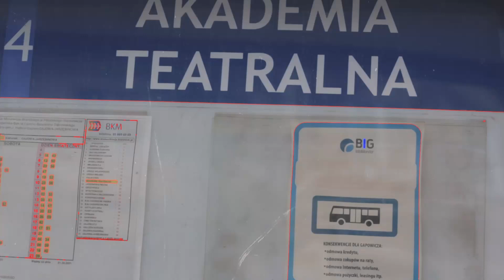100-lecie urodzin Wilka: klip inspirowany „Piosenką lalkarza” J. Wilkowskiego (z opisem teledysku)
"Kreacja"
Z dedykacją dla Jana Wilkowskiego
Słowa: Konrad Dworakowski
Muzyka: Marcin Nagnajewicz
Pomysł: Artur Dwulit
Grają i śpiewają konwencjonalne i niekonwencjonalne środki wyrazu białostockiej filii Akademii Teatralnej: Martyna Braca, Karina Maria Giemza, Dawid Mkrtchyan, Aleksandra Muszyńska, Pavlína Oklešteková, Natalia Walaszczyk
Montaż: Dawid Mkrtchyan
Dźwięk: Mirosław Bobowik
Operator kamery: Tomasz Pietrzak

15 czerwca 2021 przypada 100-lecie urodzin Jana Wilkowskiego: dramatopisarza, reżysera, wybitnego lalkarza, pierwszego dziekana naszej białostockiej uczelni i patrona Teatru Szkolnego.
Zapraszamy do wspólnego świętowania w naszej siedzibie i w Internecie. Więcej informacji na stronie

Patron: Honorowy Patronat Prezydenta Miasta Białegostoku
Patroni medialni: TVP Kultura, TVP Białystok, Polskie Radio Białystok
Organizatorzy: Białostockie Stowarzyszenie Artystów Lalkarzy, Akademia Teatralna im. A. Zelwerowicza w Warszawie, Filia w Białymstoku
Zadanie sfinansowane ze środków z budżetu Miasta Białegostoku

OPIS TELEDYSKU:
Teledysk rozpoczyna ujęcie wiaty przystankowej z nazwą: Akademia Teatralna. Ulicą  przejeżdża biało-zielony autobus. Na wyświetlaczu, na tylnej szybie pojazdu - numer szesnaście. Po przeciwnej stronie biała, zabytkowa kamienica z metalową bramą. Nad ozdobnymi skrzydłami bramy napis: Akademia Teatralna. Film przyspiesza. Wciąga nas przez bramę na dziedziniec uczelni. Otwierają się drewniane drzwi.

Ogarnia nas ciemność.  Delikatne światło rozjaśnia scenę. Na jej środku pojawia się sterta lalek. Wokół lalek stoją studenci ubrani na czarno. Ich sylwetki stapiają się z czernią tła. Studenci i studentki chwytają kolejno lalki. Poruszają nimi. Cała grupa unosi ręce. Dłonie spalają się. Palce poruszają się w rytm muzyki. Rokowe brzmienie ożywia lalki. Tańczą jak na koncercie. Studentka siedzi pomiędzy lakami. Jej ciało miesza się z plątaniną rąk i nóg. Kobieta przygląda się sztucznej nodze opartej o jej ramię. Dwie jawajki spoglądają na siebie. Studentka wpatruje się w swoja dłoń. Dłoń przesuwa jej głowę na prawo, po chwili  na lewo. Kolejno pojawiają się głowy lalek. Podrygują do rymu.
W trakcie refrenu grupa ponownie unosi ręce. Dłonie spalają się. Palce poruszają się w rytm muzyki. Szybko zmieniają się ujęcia z różnymi typami lalek. Studentka rzuca jedną z nich w naszą stronę. Lalki przechodzą przez scenę.

Grupa studentów i studentek stoi w szeregu. Kłania się. Widownia bije brawo. Zmieniają się ujęcia z ukłonami różnych artystów. Pojawiają się napisy końcowe.

Stulecie urodzin Jana Wilkowskiego. Piętnasty czerwca dwa tysiące dwudziestego pierwszego roku.